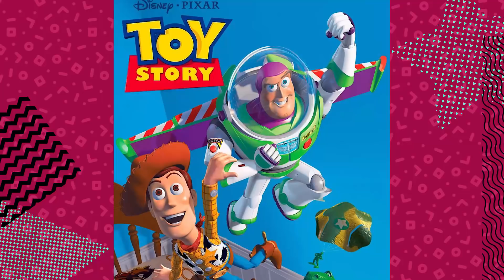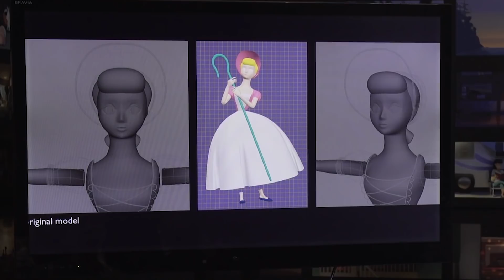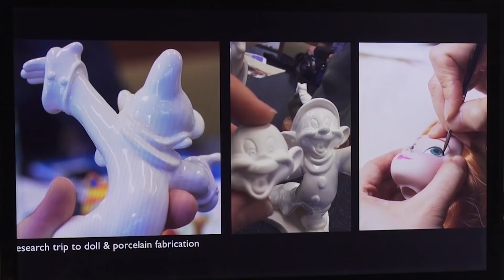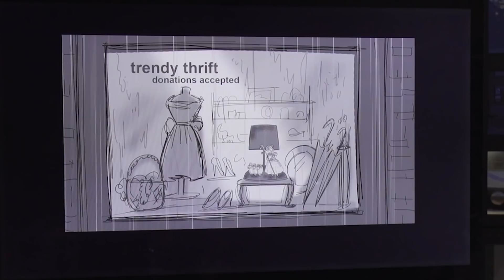Antes y Ahora: Betty (Bo Peep) de Toy Story | Átomo Network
Nuestros amigos de Pixar nos dieron información exclusiva del cambio de Betty en Toy Story 4. ¡Este viernes tendremos entrevistas exclusivas con supervisores de la película!

En colaboración con Spoiling Fandom.
¡Únete a Átomo Network!

¡Haz click en todos los links!

Versión Original por Átomo Network
Escrito por: William Turner
Presentado por: Ileana Vázquez
Editado por: Nancy de la Cruz
Producción: Samantha Pérez